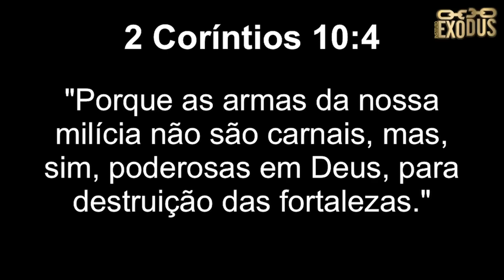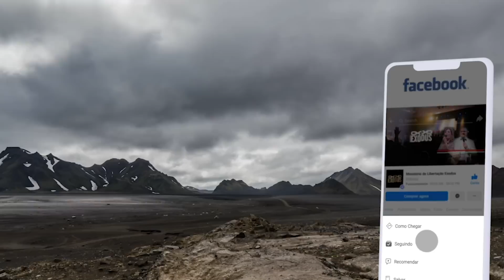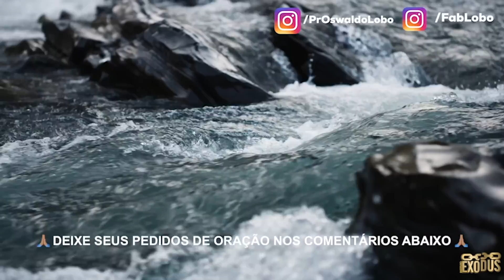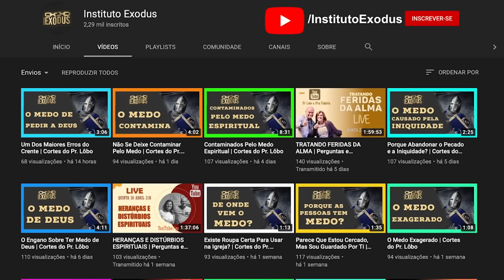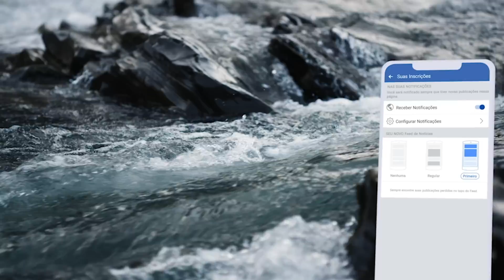INTERCESSÃO DE GUERRA - Oração Da Manhã de Hoje